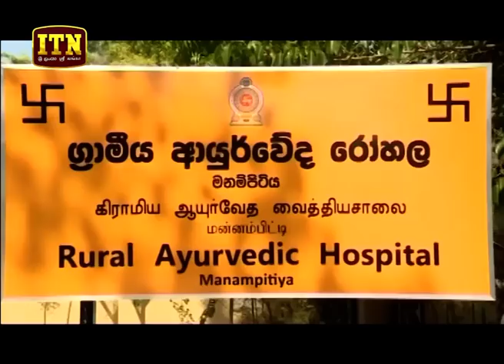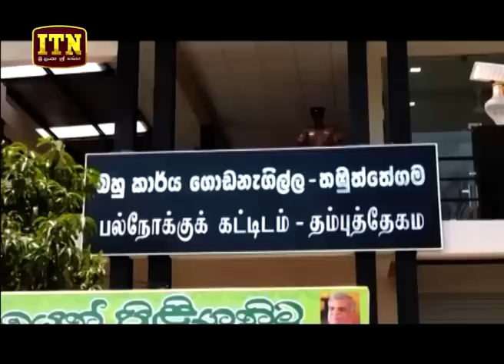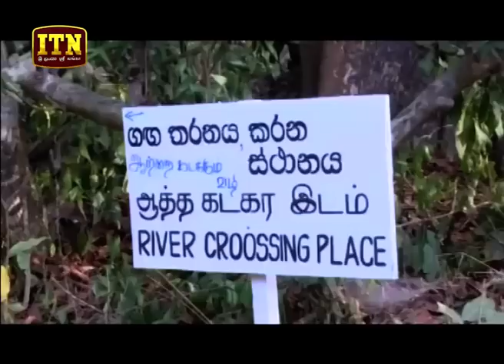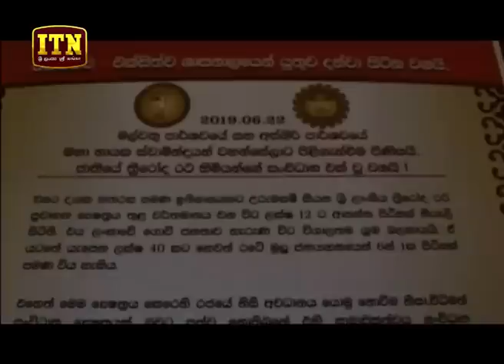ITN News 2019-06-29 | 12.00 PM